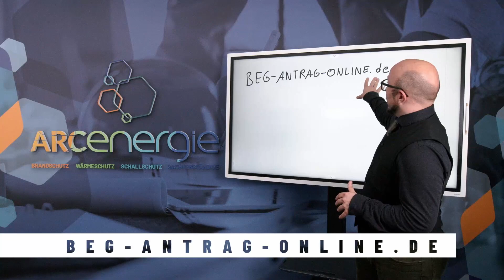BEG FÖRDERMITTEL - EINZELMAßNAHMEN - Für wen ist das?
Wir klären auf und bieten schnelle und einfache Lösungen!
Wir sind Ihr Online Dienstleister für Einzelmaßnahmen und  Fördermittel!
Benötigen auch Sie Hilfe für Ihr Bauprojekt??
Wollen Sie kompetent & erstklassig beraten werden?
Haben Sie Fragen und benötigen Unterstützung?
Sind Sie mit Ihren aktuellen Planungsbeteiligten unzufrieden?
Kontaktieren Sie uns für ein erstes Kennenlernen!
ENERGIEBERATUNG
WÄRMESCHUTZ
SCHALLSCHUTZ
BRANDSCHUTZ
SACHVERSTÄNDIGE
FÖRDERMITTELBERATUNG